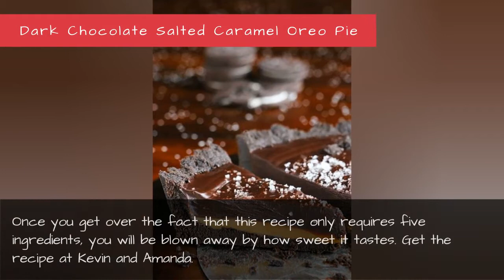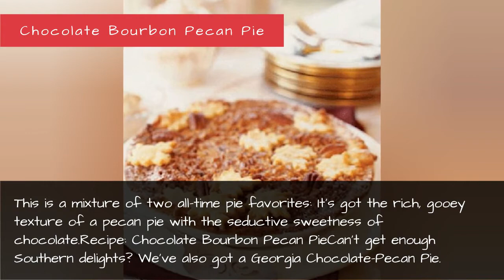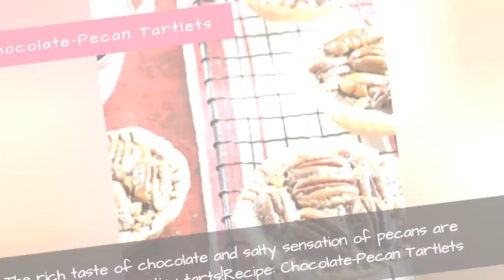Easy Chocolate Pie Recipes - Best Recipe For Chocolate Pie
With their rich texture and flavor, these pies are desserts no one will pass up.